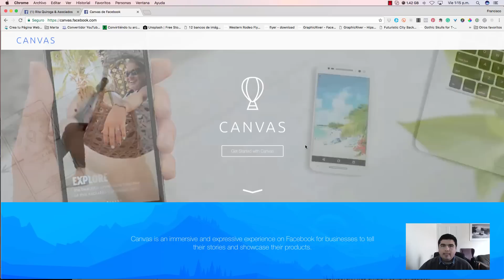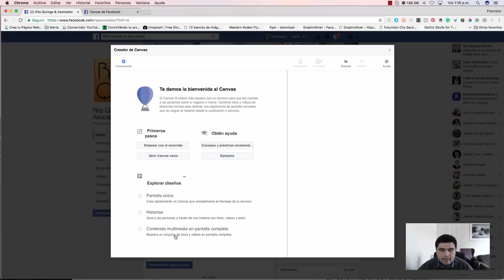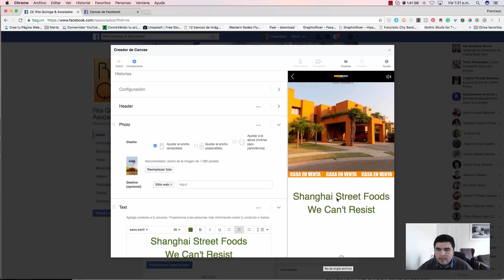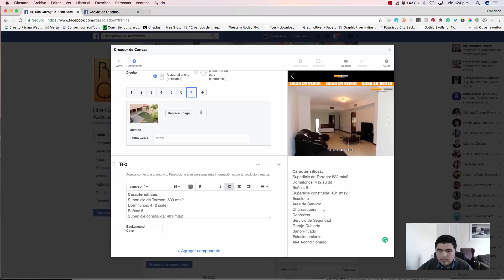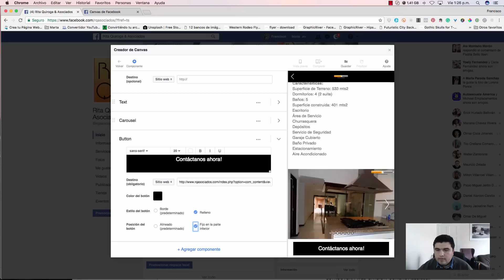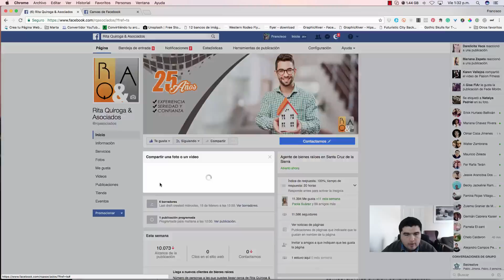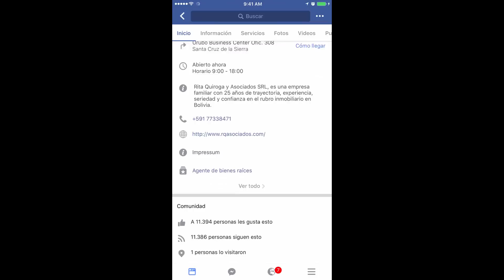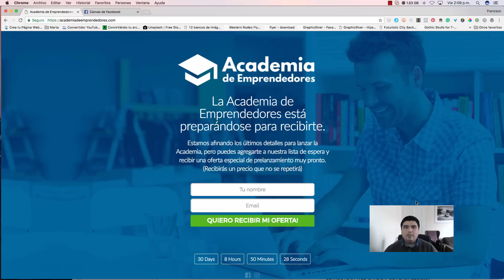Tutorial: Cómo crear un Canvas en Facebook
En este tutorial te enseño paso a paso como crear una publicación tipo canvas en Facebook. No te lo pierdas!